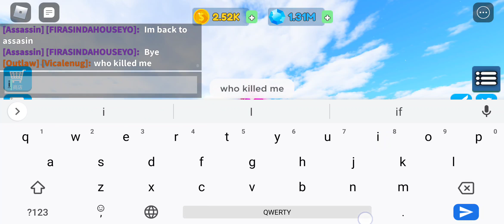2022年7月15日